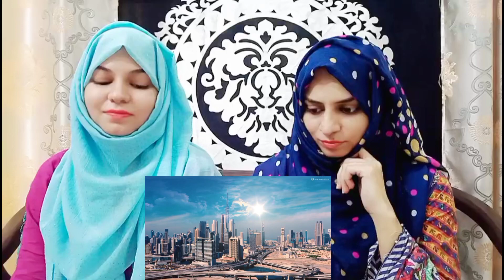Mumbai VS Dubai City Cinematic Comparison - मुंबई बनाम दुबई - pakistani Reaction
Video Link